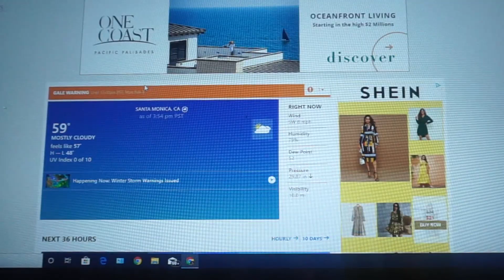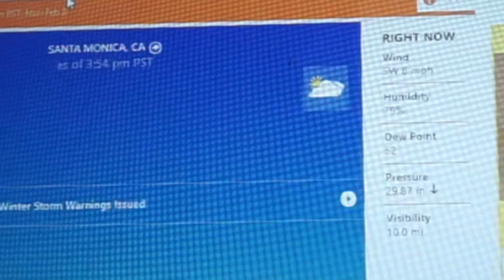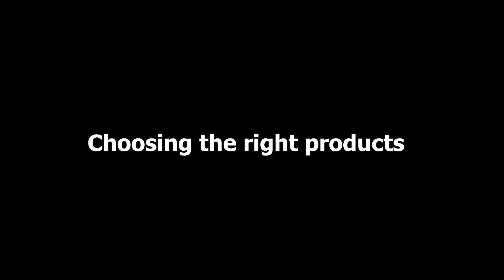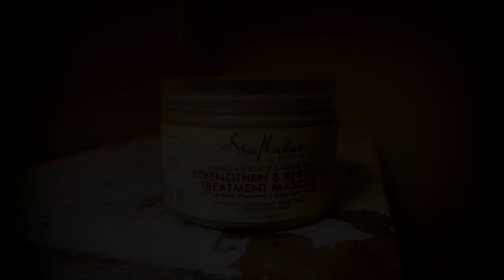NATURAL HAIR TIPS: How to Pick BEST Products for WASH DAY based on the Dew Point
Wash Day video, explaining the Dew Point's importance in choosing your hair products.

Winter Natural Hair Care. The Dew Point is the measurement of moisture in the air. Your hair reacts accordingly to the weather, i.e., the temperature and dew point. Depending on the dew point, your choice of products for Wash Day may have to be different.

Humectants/glycerin is an ingredients that works to equalize the moisture in air with the moisture on your hair. If it is drier in the environment and your hair has moisture, then the glycerin-based product, like Carol's Daughter Black Vanilla Leave-in Conditioner, which is a great product, may not be the best product to use when the Dew Point is really low.

Be sure to check a product's ingredients, which is listed on the back of the bottle and if the humectant/glycerin ingredient is listed within the first 5 ingredients, then consider not using until the Dew Point is within an optimal range.

Links to consider
1. Frizz Forecast